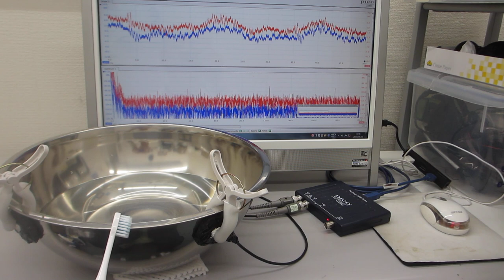超音波を利用した、流水の振動計測実験（超音波システム研究所）